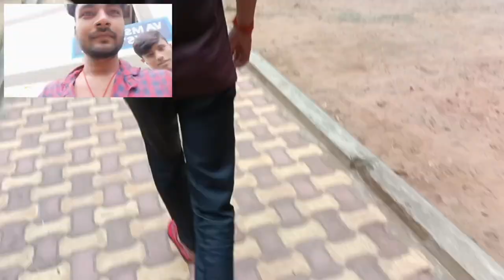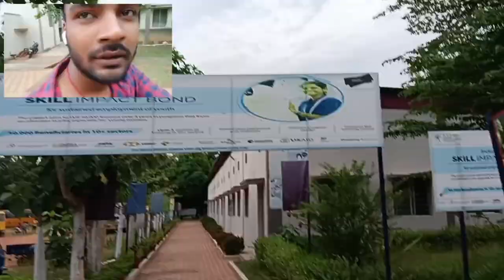My First Vlog video Centurion University of Technology and Management paralakhemundi